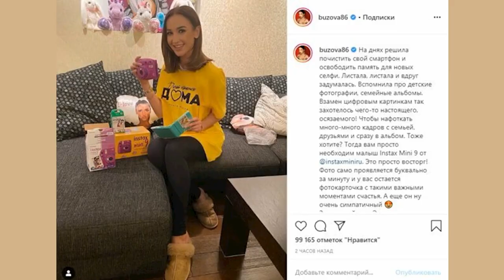Унижения звезды Ольга Бузова остригла волосы сожгла платья и помыла подъезд